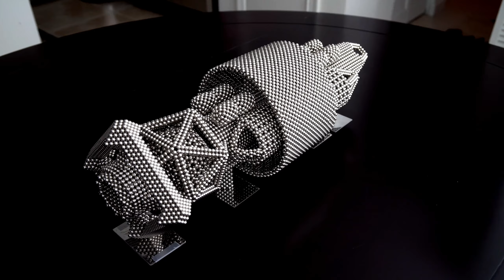ZMS Victory (Zen Magnets)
Made with ~21,000 Zen Magnets.

The ZMS Victory is a starship named in honor of Zen Magnets' final victory over the CPSC - as of June 12th, the ban has been permanently overturned! This is one of the biggest builds I've ever done, measuring in at about 53 cm (21 in) long, and as such it's just too big for my tabletop photo studio.

Apologies for any shakiness of the video, I did my best to keep the camera moving as smoothly as possible but I can only do so much with just a steady hand.

Thanks to Damian O'Connor and to Dandrelin for discovering some of the structures that were used in building this ship.